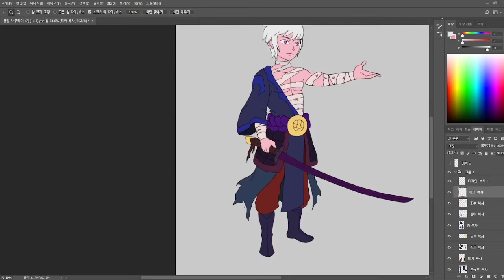[Speed painting] ghost "Yone" painting process [스피드 페인팅]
name: "Yone"